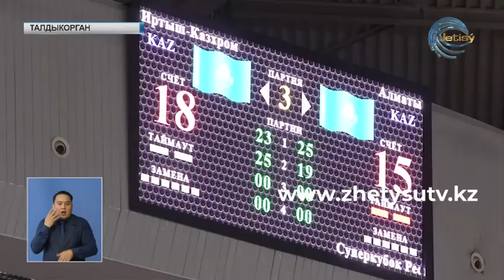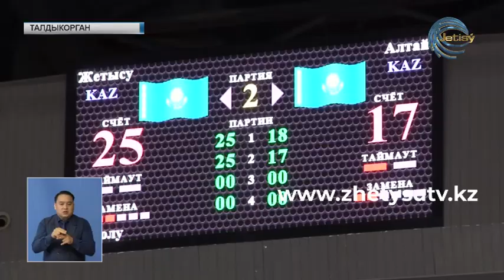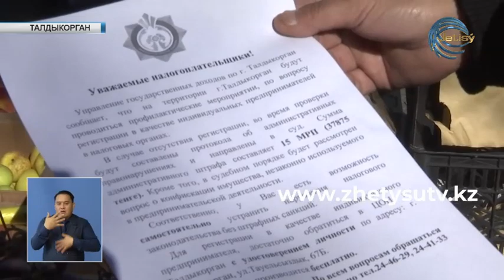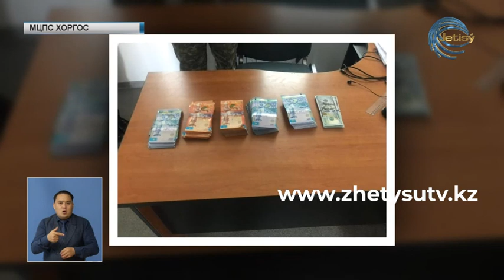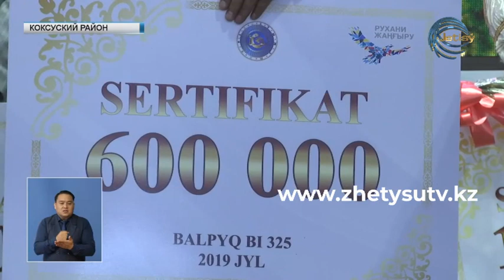Новости (17.10.19) Жетысу